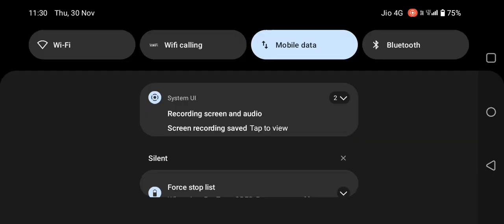Indonesia (jambi) bus NIGHT RIDE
Indonesia bus simulator is amazing experience. riding the various cities of Indonesia and enjoying the  ride with city view, snake curve ghat roads, driver dancing the street view with shops, beach, villages, tourist points etc. enjoying the bus horns with 3 types of sound. opening the driver door and viewing the driver console and feeling like realistic simulator. driving like real master. making challenge mode and filling up of fuel tank in petrol bunk and enjoying the ride with reckless drive mode. wearing the seat belt. driving the forward backward and taking the uturns and driving near the dockyard and ship vessel and terrain and hill ghat. night journey ride like real mode of  transport of people from one place to other place. where u can learn many things like how to travel and how to go inside the bus. how to enjoy the beauty while driving the bus. beach side riding the bus in beach.